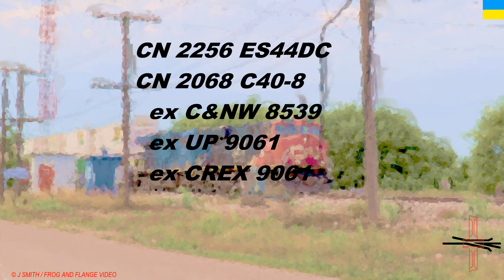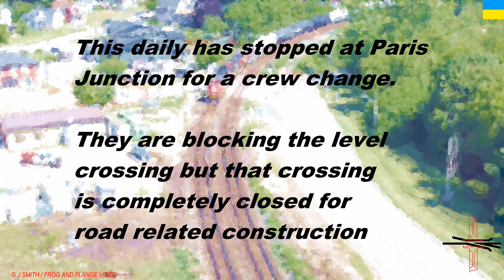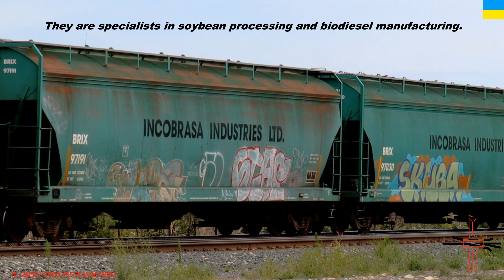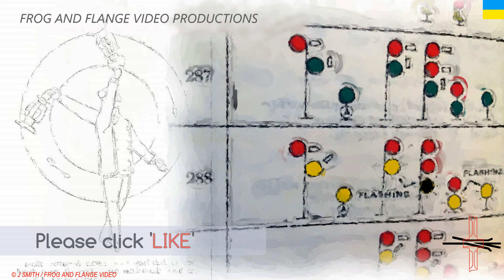7 TRAINS - PARIS JUNCTION TRAFFIC MIX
CN Dundas Sub – Compilation at the junction - August 15, 2022

This was our first day at Paris Junction, Ontario in a while and we were not disappointed. In between train action we got to yak with Matt B. of the north country which was great. I believe he has returned north – best of luck to you Matt.

This seemed to be a typical busy day of traffic at Paris with one exception.  The crew of WB L501 ran out of time approaching Paris. They stopped for a crew change right in town with the power blocking the intersection of Market St, Railway St and Broadway St. for about ½ hour.  Dispatch clearly knew that the intersection was closed anyway for roadway reconstruction. The result:  no one was inconvenienced in the least and we enjoyed hearing the idling rumble of huge prime movers for a time.

Train 1 – CN EB Manifest – 1230pm

Train 2  -  WB VIA XXX - 1356pm

Train 3  -  VIA EB -  1259pm
VIA  912

Train 4 -  CN M397 WB manifest - 1310pm
CN 3015 GE  ET44AC veterans tribute
CN 3939 GE  ES44AC ex CREX 9061

Train 5 - CN ???  EB manifest - 1324pm
CN 2256 GE ES44DC
CN 2038 GE C40-8
Ex-C&NW 8539, UP 9061, CREX 9061

Train 6 - CN 583 – 1538pm – making run around
CN 4310 EMD GP9,       built as CN 4310
CN 7080 EMD GP9RM, built as CN 4121
CN 9427 EMD GP40-2LW

Train 7 - CN L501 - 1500pm - crew change

Timeline
00:00 – Intro
00:09 – Train 1 - east bound CN manifest
01:11 – Train 2 - west bound VIA
01:41 – Train 3 - east bound VIA
02:01 – Train 4 - west bound CN M397 with heritage livery
05:06 – Train 5 - east bound CN manifest
07:05 – Train 6 - east bound CN 583 run around
08:41 – Train 7 - west bound CN L501 stops for crew change
11:13 – AFTER SHOTS
13:10 – End Card
13:27 – SOLIDARITY FOR UKRAINE

We thank all of our loyal regular viewers, and first time visitors, for their interest and their support of FFV. Thank you for visiting Frog and Flange Video Productions channel.

Be safe.

Intellectual Property
This video and the Frog & Flange Video Productions channel (FFV) and a1ll the materials contained within it are protected by intellectual property right laws. All the materials and content include, but are not limited to, the design, appearance, images, logos, and any other intellectual property, copyrighted music excepted. All the materials contained within this website is either owned by us, licensed to us or we are entitled to use it. All such rights are reserved.